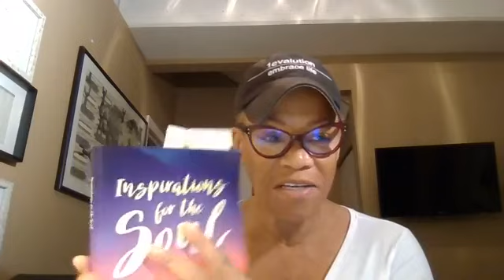Coffee Talk Live ~ Who Are You? Who Are You Being? Is There A Difference? What Are The Consequences?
Ladies, join me live every Sunday morning for coffee talk to hear an inspiring and powerful message in my Facebook group. U Have the Power,
Inspirations for the Soul would make a great gift. It's a great opportunity to get a jump start on your holiday shopping. Order hard cover copies at, inspirationsforthesoul.com